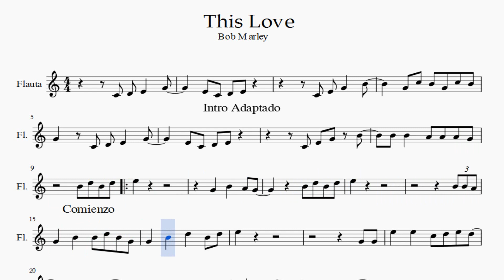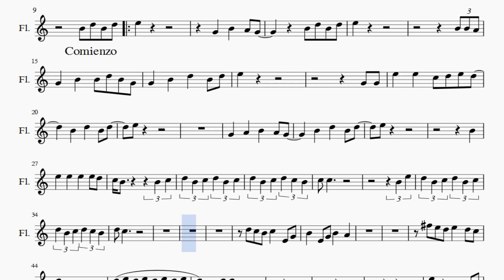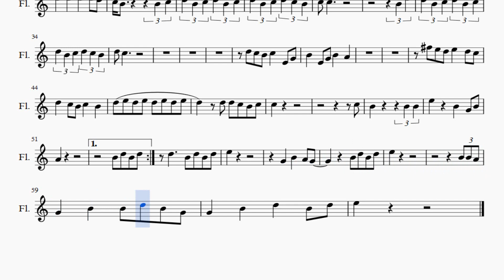Partitura bob marley this love Flauta Dulce